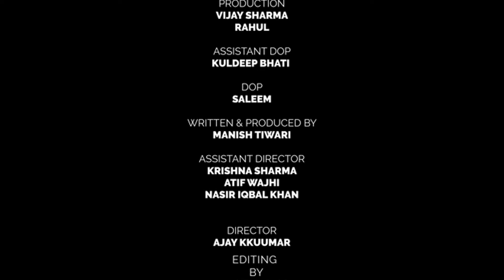Blind Dates | Hindi Romantic Short Film | Shy Student Tries Blind Date App: 3 Experiences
In this video, we follow Vasu, a shy and introverted final year engineering student who is still struggling with the loss of his best friend four years ago. His friend Rahul convinces him to try an online dating app called "Blind Date," and Vasu ends up meeting three different women, each with a unique experience. He encounters a materialistic relationship, a casual sexual relationship, and finally finds his true blind date. Watch to find out how Vasu navigates these different experiences and ultimately finds what he's been looking for.

Cast & Crew:
Director: Ajay Kkuumar
Producer: Manish Tiwari
Cinematographer/DOP: Saleem Khan

Actors:
Vasu: Hasan Peerzada
Rahul: Mayur Kumar
Smita: Ekta Chopra
Hema: Vaishali Patil
Apurva: Jyoti Thakur